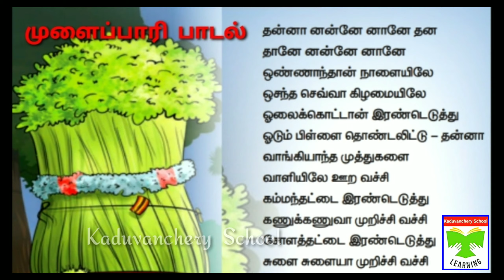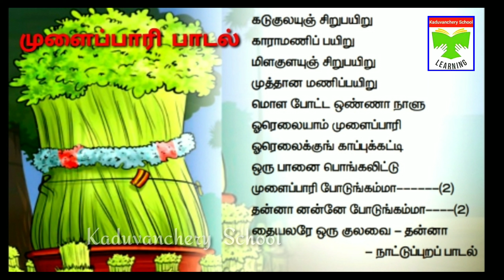வகுப்பு-4 / பருவம்-1/ முளைப்பாரி பாடல்/ நாட்டுப்புறப் பாடல்